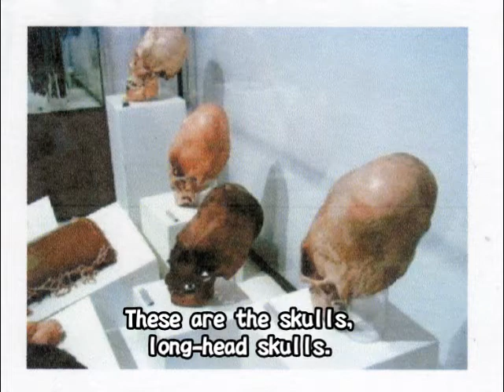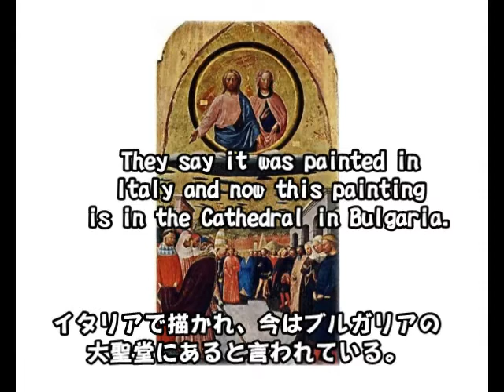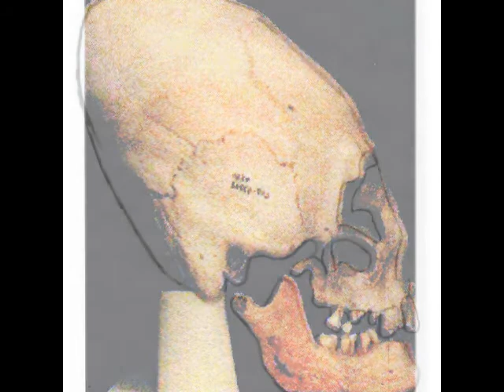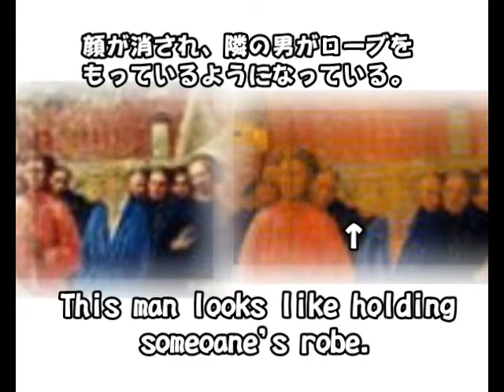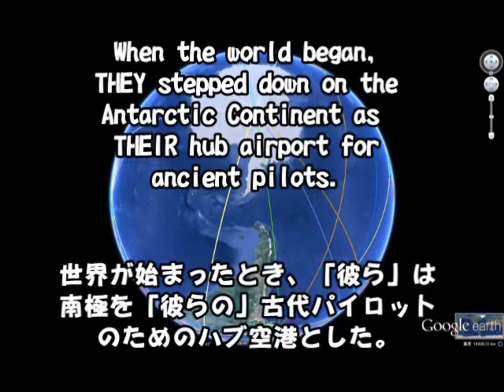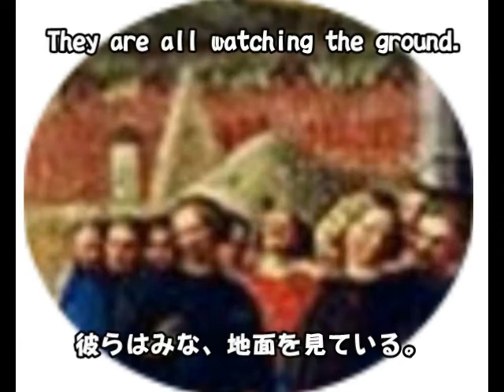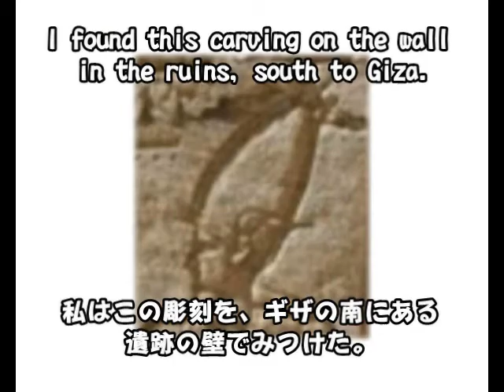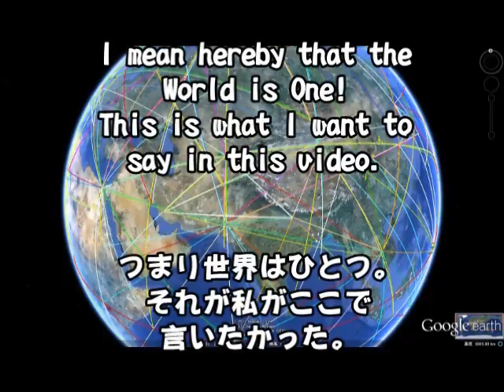161+61 Skulls of Gods神々の頭蓋骨(Long Head Men)by Hiroshi Hayashi.wmv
161 長頭人間（神々の頭蓋骨）

○ツタンカーメンも長頭人間だった

　百聞は一見に如かず。
ツタンカーメン王の頭蓋骨をみてほしい。
彼のみならず、彼の父親も、義理の妹も、長頭人間だった。
長頭人間の頭蓋骨は、
では、鳥頭人間はどうか？
鳥頭人間の頭蓋骨はあるのか？

　なお、２００５年、北コーカサスのキスロヴォックで、長い頭の奇妙な頭蓋骨が見つかったという（「プラウダ紙」）。
が、このタイプの頭蓋骨は、珍しくない。
世界中で発見されている。
彼らこそが、異星人、つまり神だったのか？
知れば知るほど、新しい謎が生まれてくる。
今回は、長頭人間について。

The more I know, the more mysteries come out before me.
Mystery of long-head men is one of them.
This is the story about it.

(注）ビデオＮＯ１６１の中の事実は、ほとんどが、すでに知られている事実で、私が発見したものではありません。

(Remarks)
 These facts I show in this video (No 161) have been already known in the public and these are not facts, I , Hiroshi Hayashi have found.